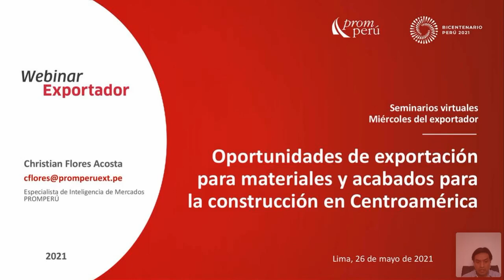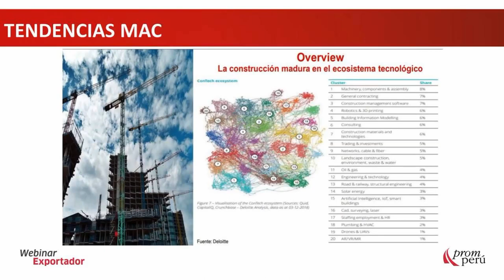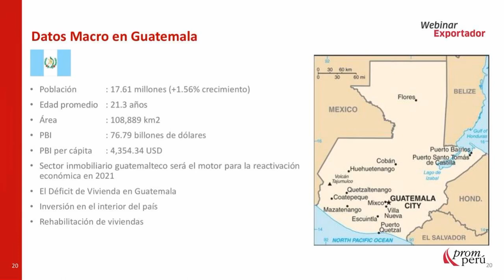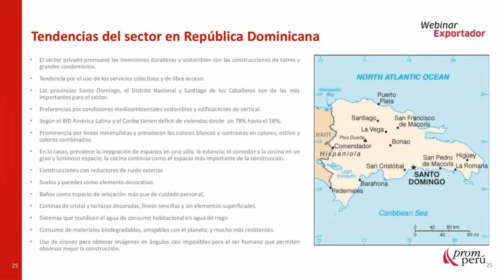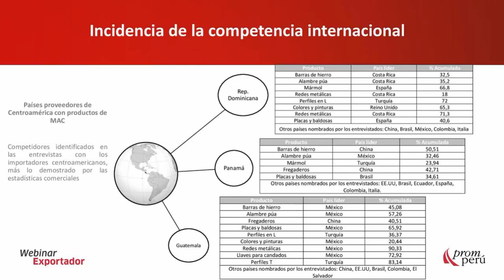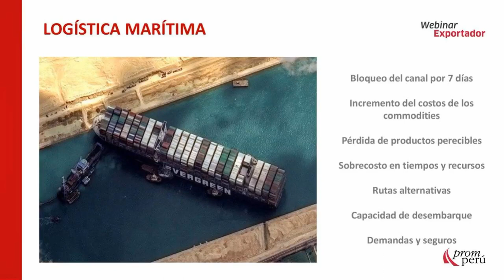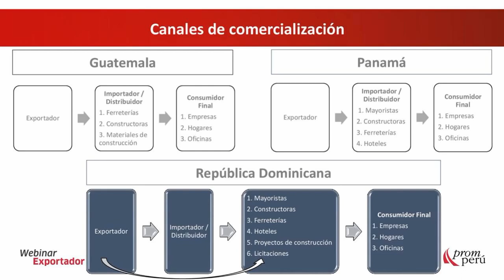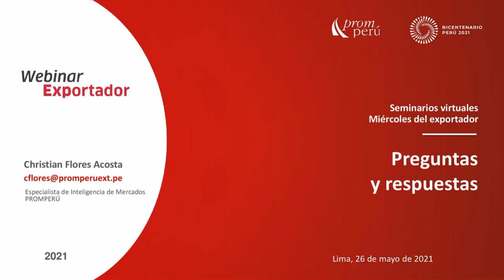Oportunidades para materiales y acabados de construcción en Centroamérica. [26 de mayo de 2021]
FLORES, Christian.